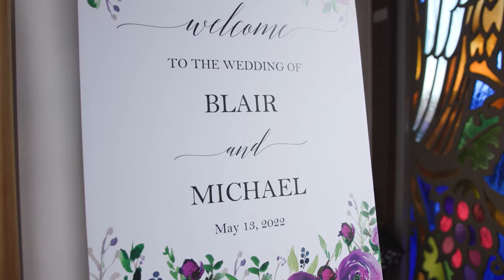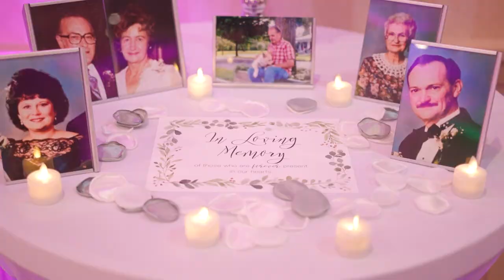Blair & Michael Wedding film